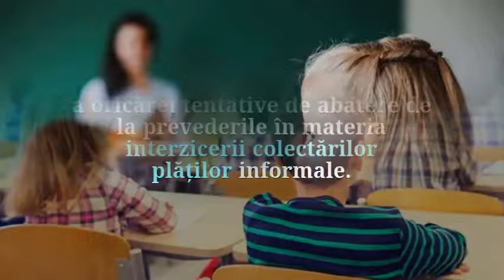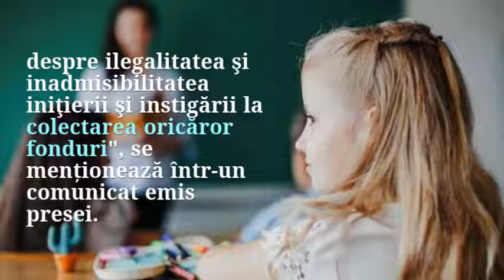Știri Moldova: Părinţii nu trebuie să achite sume ilegale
Ministerul Educației, Culturii și Cercetării atenționează părinții că nu trebuie să achite sume ilegale în școli.